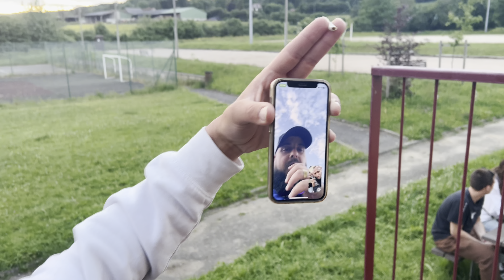Le vainqueur du MATCH MONTE en D3😳(BARRAGE D4)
Dans cette vidéo, nous suivons l'équipe B dans le dernier barrage de D4 ⚽️
Mon équipes se situe en Normandie ( Haut du perche ), nous évoluons en D2. 🏟️

Laisse ton avis en commentaire ça m'intéresse !✍🏻

👇🏼-10% avec le code « DEUXNO10 » juste ici 👇🏼